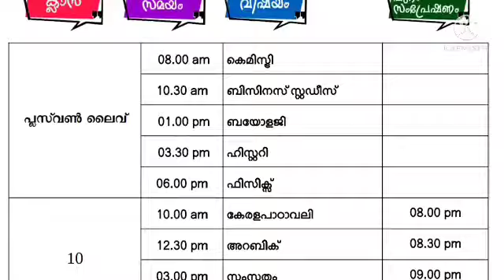kite victers timetable / Plus one exam update